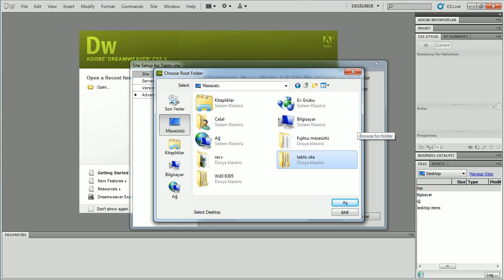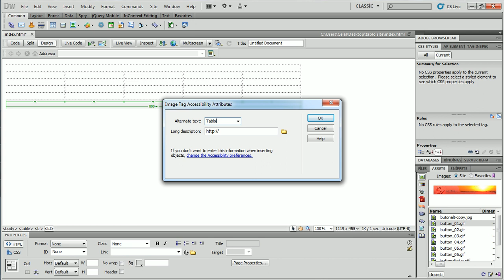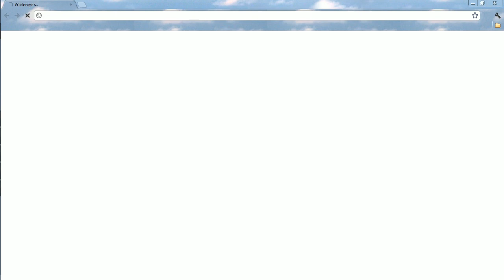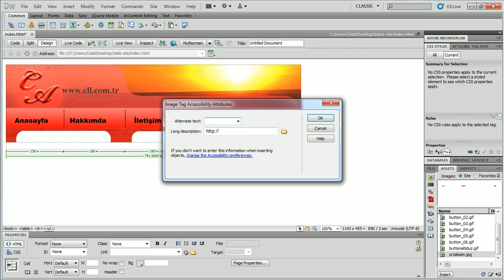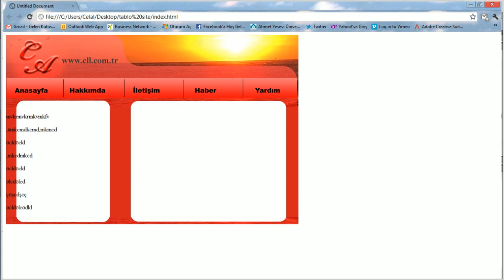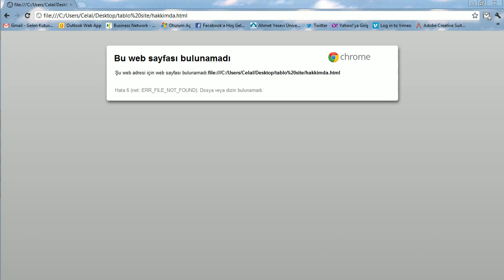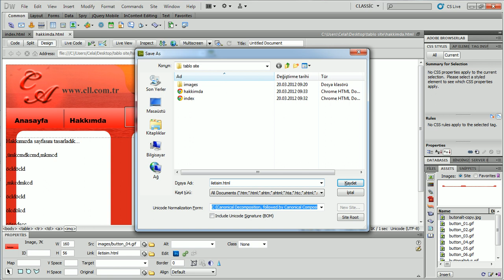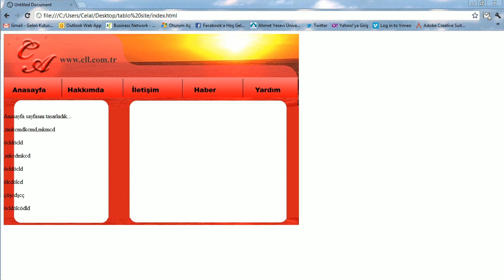Adobe Flash Dreamweaver Cs5 - Cs5.5 Tablo Site